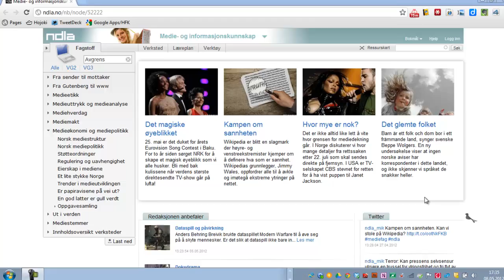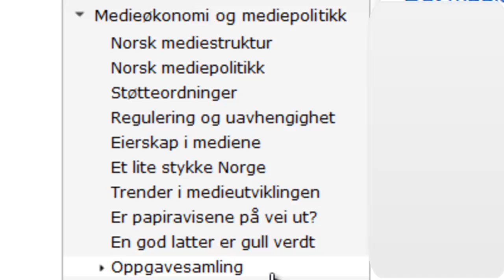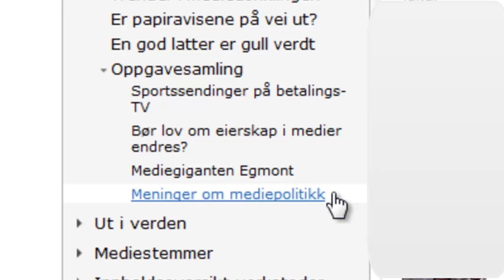Medieøkonomi og mediepolitikk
Grethe Melby gir en rask introduksjon av temaet Medieøkonomi og mediepolitikk slik det er presentert på nettsiden til NDLA (Nasjonal digital læringsarena)